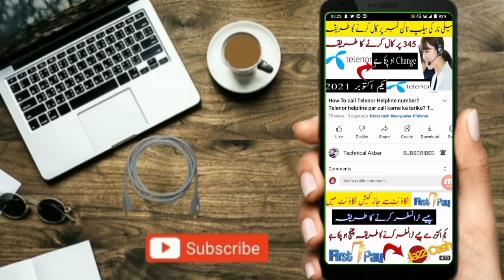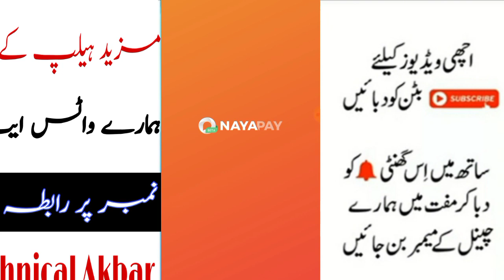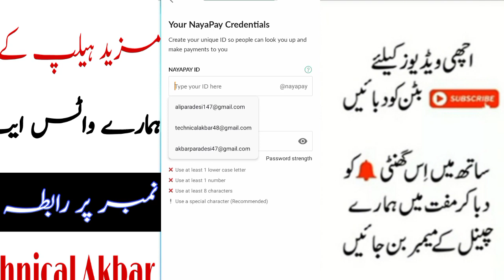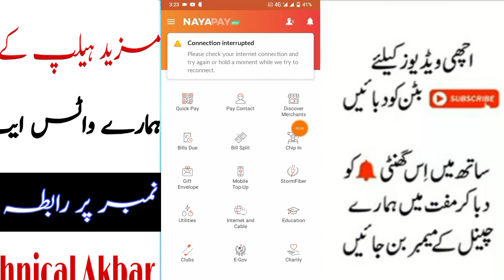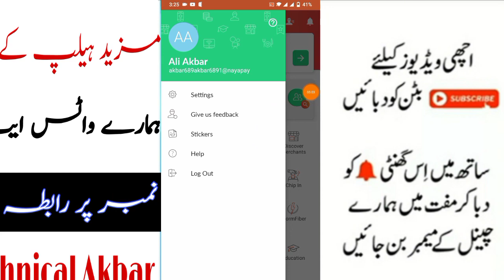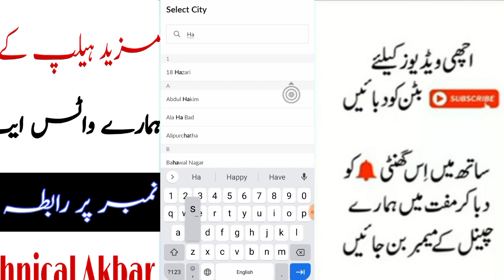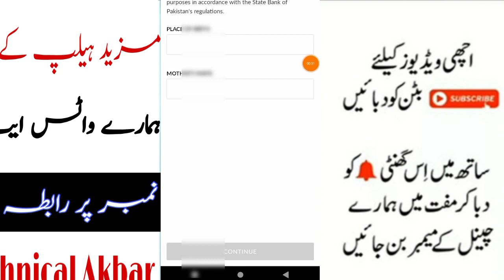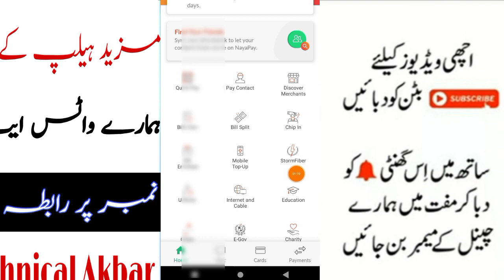How To Create Nayapay Account In Pakistan 2023|| Naya Pay Ka Account Banane Ka Tarika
Naya Pay Ka Account Banane Ka Tarika
How to make Naya pay account